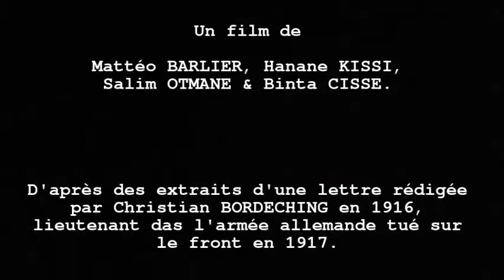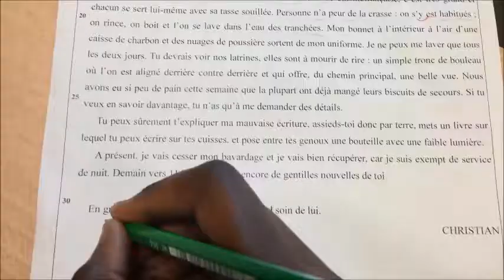Film C BORDECHING Projet Résistance Collège Louise Michel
guerre
tranchées
soldats
Playmobil